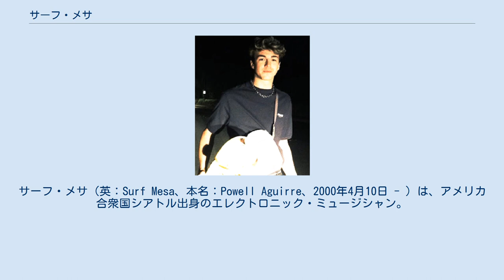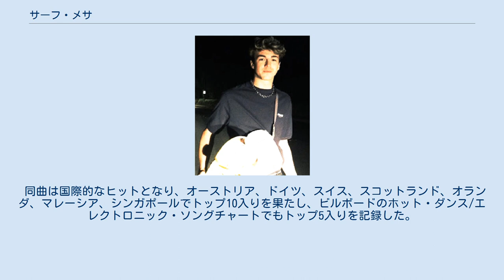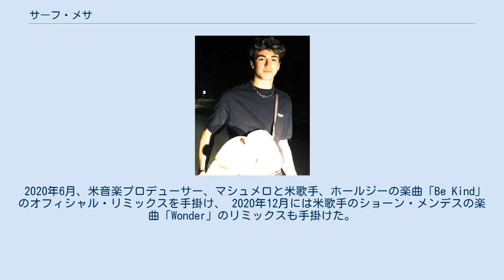サーフ・メサ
サーフ・メサ（英：Surf Mesa、本名：Powell Aguirre、2000年4月10日 - ）は、アメリカ合衆国シアトル出身のエレクトロニック・ミュージシャン。
フランキー・ヴァリの名曲「Can't Take My Eyes Off You（邦題：君の瞳に恋してる）」（1967年）のカヴァー音源をサンプリングしたシングル「ily (i love you baby)」（2019年）はTikTokで人気を博し、名声を得た。
 シアトル出身。
ジャズサックス奏者の息子であるサーフ・メサは、 小学校3年生の頃からYouTubeのチュートリアル動画で音楽製作ソフトFL Studioの音楽制作方法を学び、高校時代にはSoundCloudにて自身の楽曲を公開。
 大学でコンピューター・サイエンスを学ぶためにアリゾナへの移住を計画していたが、足を骨折し、3ヶ月間寝たきりの状態に陥る。
この間、サーフ・メサは音楽制作に専念することとなった。
 その後、ロサンゼルスに気になっていた女性を訪ねたことをきっかけに、自身のミュージシャンとしての活躍の可能性を実感し、ロサンゼルスへの移住を決意。
 2019年、アレクサ・ダニエルをフィーチャリングしたデビュー・シングル「Taken Away」と、デビューEP『Bedroom』をリリース。
 同年11月に歌手Emileeの「Can't Take My Eyes Off You」のカヴァーを元にした楽曲「ily (i love you baby)」をリリースした。
 同曲はTikTokで絶大な人気を博し、アギーレはアストラルワークスとユニバーサル ミュージックと契約を結ぶ。
 同曲は国際的なヒットとなり、オーストリア、ドイツ、スイス、スコットランド、オランダ、マレーシア、シンガポールでトップ10入りを果たし、ビルボードのホット・ダンス/エレクトロニック・ソングチャートでもトップ5入りを記録した。
 2020年6月、米音楽プロデューサー、マシュメロと米歌手、ホールジーの楽曲「Be Kind」のオフィシャル・リミックスを手掛け、 2020年12月には米歌手のショーン・メンデスの楽曲「Wonder」のリミックスも手掛けた。
 「Taken Away」 (feat. Alexa Danielle)（2019年） 「ily (i love you baby)」（feat. Emilee)（2019年） 「Somewhere」（feat. Gus Dapperton)（2020年） 「Sleeper (Surf Mesa Remix)」（2019年） 「Be Kind (Surf Mesa Remix)」（2020年） 「Wonder (Surf Mesa Remix)」（2020年）